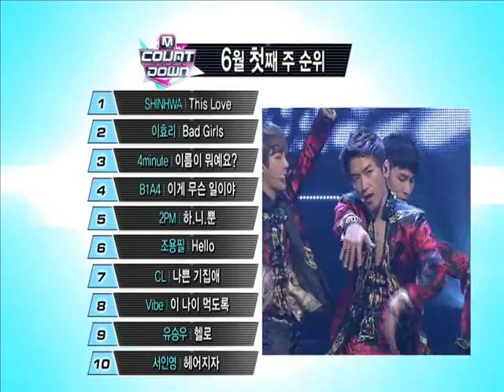엠카운트다운 - M COUNTDOWN This Week Top 10 (2013.06.06)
Mnet Mcountdown airs every Thursday 6pm(KST)